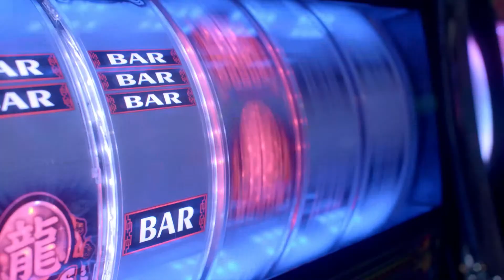NCL Casinos at Sea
Play harder at sea with Norwegian Cruise Line. Gambling and hitting the slots has never been so fun!